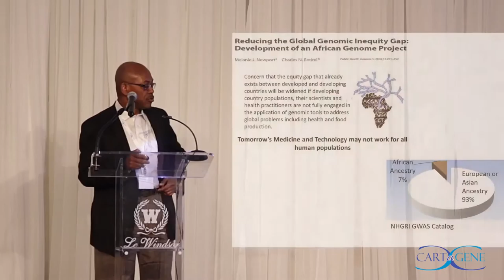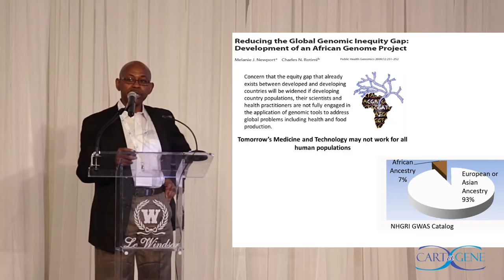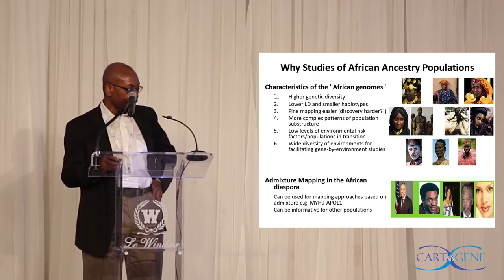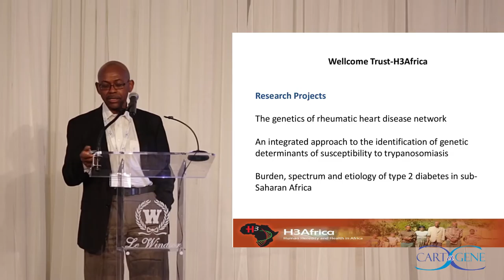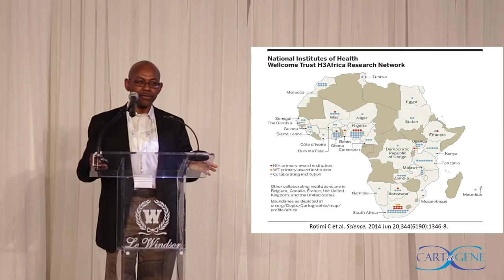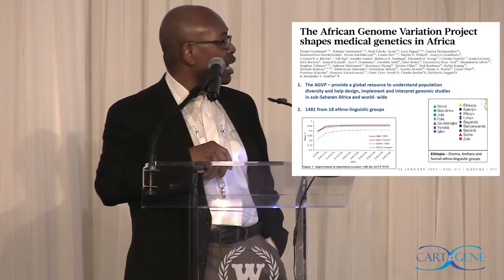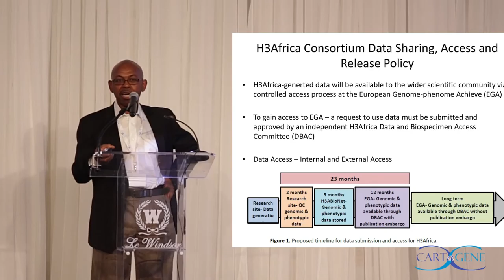Dr. Charles Rotimi - CARTaGENE Symposium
The H3Africa Initiative: Building Global Genomic Resource on the African Continent

The H3Africa Initiative, currently funded at $76 million over 5 years by the National Institutes of Health and the Wellcome Trust, is building research capacity and facilitating training of African scientists in their efforts to become competitive within the continent and globally. To achieve this goal, H3Africa has awarded research grants directly to the African institutions where lead investigators are based. This funding approach is empowering African scientists to develop and conduct independent research that is directly relevant to the health of their citizens. H3Africa is encouraging the formation of intra- and inter-continental collaborations. Specific infrastructural elements developed by H3Africa include African-based biorepositories and a pan-African bioinformatics network (H3ABioNet). H3Africa investigators have developed national and continental ethics and responsible data and specimen sharing policies that are enhancing genomic research. H3Africa is already a resounding success with over 21 grants funded and footprints in over 25 countries across the African continent. At the end of this first 5-year funding circle, H3Africa investigators will have enrolled and obtained clinical and demographic data as well as biological specimens from 50,000 to 75,000 participants to study a variety of health outcomes including susceptibility to trypanosomiasis, tuberculosis, rheumatic heart disease, stroke, diabetes, cardio-metabolic disease and the microbiome. This presentation will discuss the opportunities and challenges presented by H3Africa within the context of global genomic and big data collaborations.